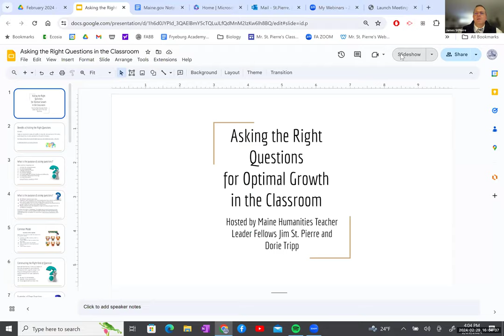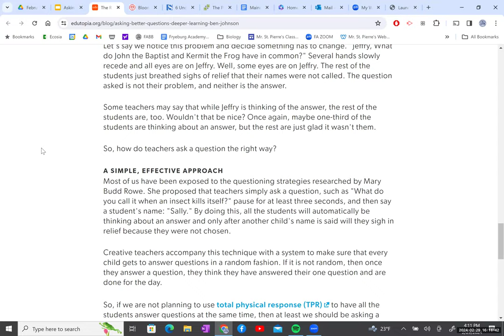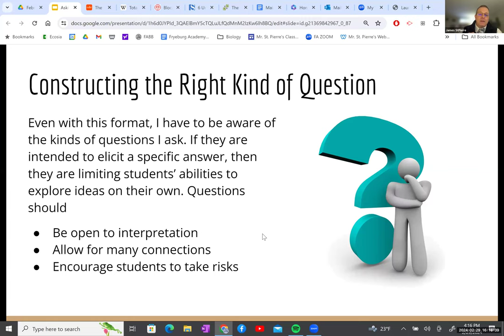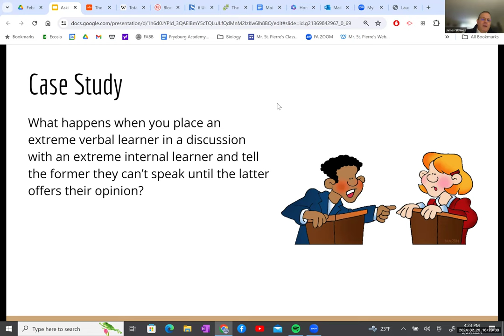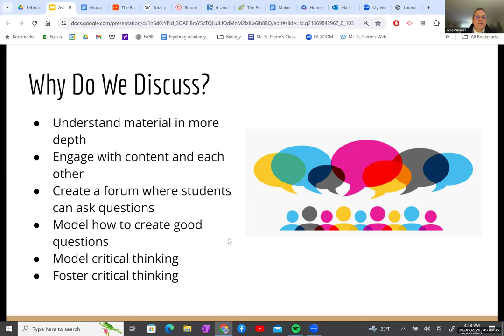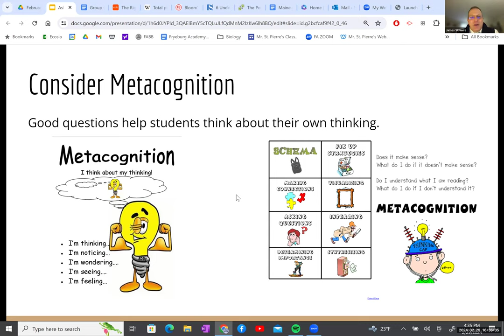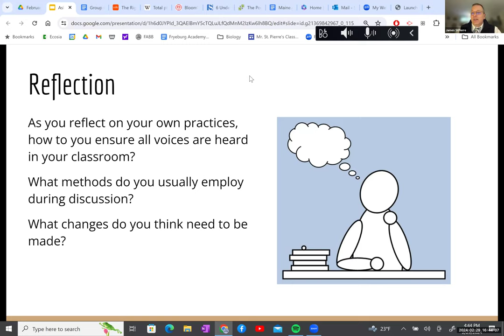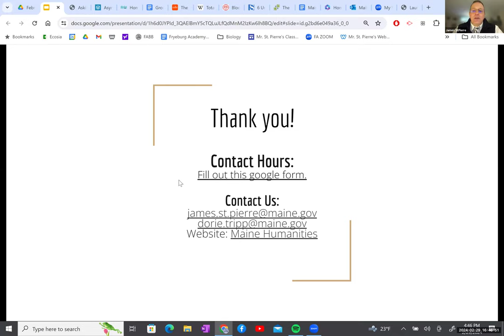Asking the Right Questions for Optimal Growth in the Classroom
Maine Humanities Teacher Leader Fellows Jim St. Pierre and Dorie Tripp host a webinar on the importance of asking the right questions in the classroom. They review the reasoning behind the importance of well-designed questions and how they contribute to student growth and a positive, safe classroom community. The hosts include examples of good questions and provide resources and case studies for all age groups.